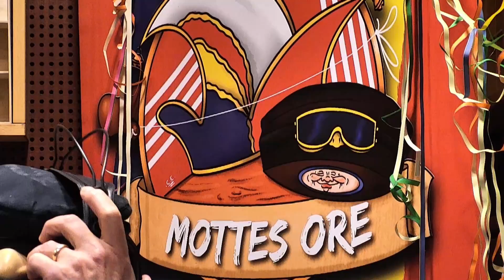11-11 Special met Steketee Dennis van Tilborg | Mottes Ore 2023 | Vastenavend Talkshow | Krabbegat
Mottes Ore de podcast over Vastenavend in 't Krabbegat.

Weer een nieuwe aflevering met een hele bijzonder gast. Vele mensen kennen de gast als bekende kop in het Bergse door onder andere de Proefmei, maar waarschijnlijk dat nóg meer mensen hem kennen als Steketee, Dennis van Tilborg.

Wil je alles weten van Dennis, dan moet je natuurlijk luisteren. Er kan al verklapt worden dat hij vertelt hoe alle medailles van zijn pliesiepak schoongemaakt worden, hoe zijn Vastenavend is veranderd nu hij pakkendrager is en ook hoe de toekomst van dit feest der feesten eruit gaat zien.

Naast dat Ian terug is met zijn column deze keer ook een Leutege Lemma van Tim Mulders van Vastenavend.nl

Podcast van:
Joris Withagen & Koen Vos
Vormgeving:
EGG Ontwerp (Casper Eggermont)
Voice over:
Maarten Sanen & Paul Hopmans
Camera en Montage:
Peter Janssen

Poppodium Gebouw-T

Seizoen 2021: Wat laat jouw Vastenavend hart sneller kloppen?
Seizoen 2022: Mottes Ore Kefee met de Top7x11 vastenavendmuziek.